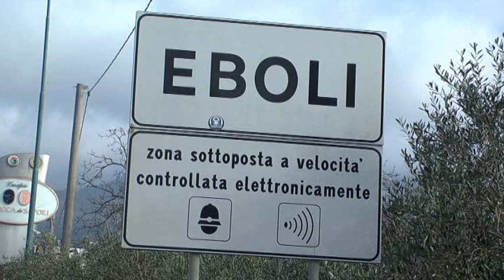EBOLI, SVINCOLO AUTOSTRADALE IL FINANZIAMENTO C'È